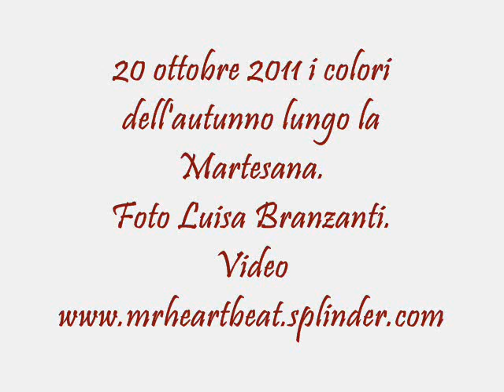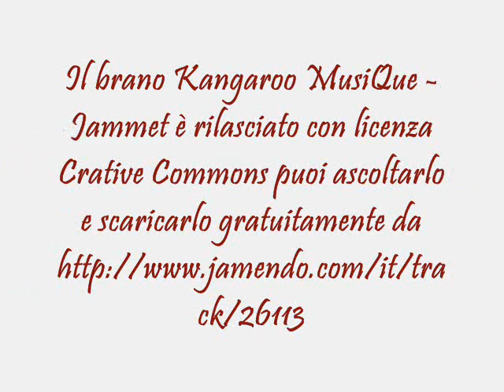20 ottobre 2011 i colori dell'autunno lungo la Martesana.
Cernusco sul Naviglio
20 ottobre 2011 i colori dell'autunno lungo la Martesana.
Foto Luisa Branzanti.
Il brano Kangaroo MusiQue - Jammet è rilasciato con licenza Crative Commons puoi ascoltarlo e scaricarlo gratuitamente da